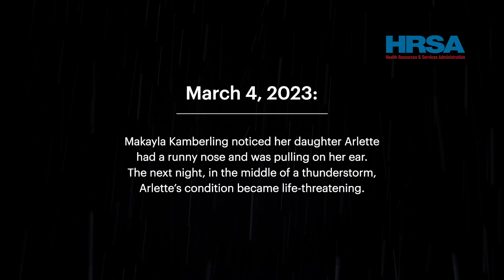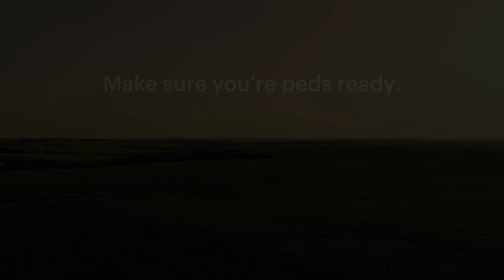Improving prehospital pediatric care: Arlette's story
On a stormy night in Iowa, 2-year-old Arlette’s mild respiratory illness became a life-threatening situation. Fortunately, two local EMS agencies had prepared to ensure they had the right protocols, equipment, knowledge, and champions in place to be “pediatric ready.”

The National Prehospital Pediatric Readiness Project empowers EMS and fire-rescue agencies to improve their “pediatric readiness” or capability to care for acutely ill and injured children. A federally funded initiative of the Emergency Medical Services for Children Program -- in collaboration with 30 national organizations, federal partners, and experts -- the project provides EMS and fire-rescue agencies with free tools and resources for improvement, including an assessment opportunity open now through July.